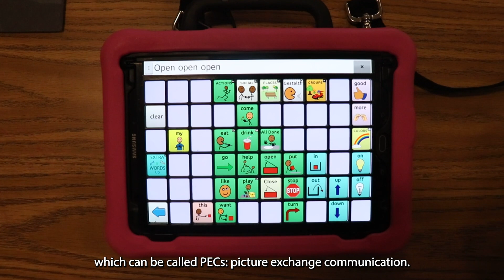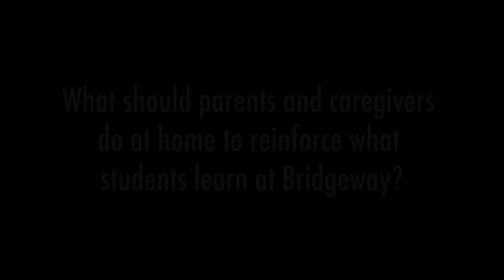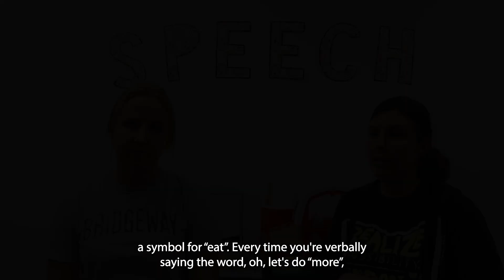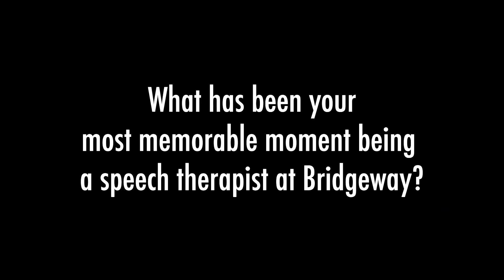Learning About AAC Awareness Month at Bridgeway Therapy Center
Hear from Bridgeway Therapy Center Speech-Language Pathologists (SLP) about all the ways AAC benefits the students and clients of Bridgeway - Academy & Therapy Center in Columbus, Ohio.